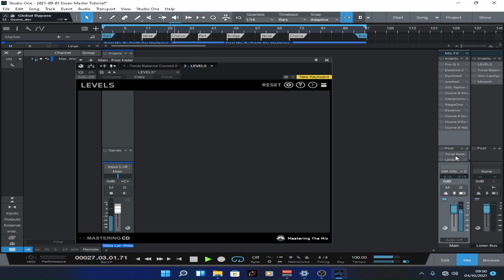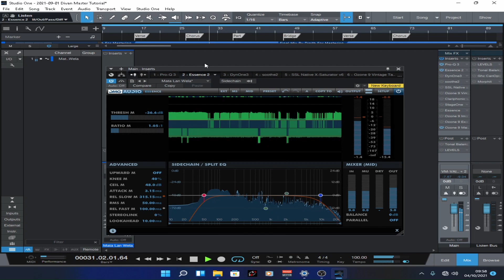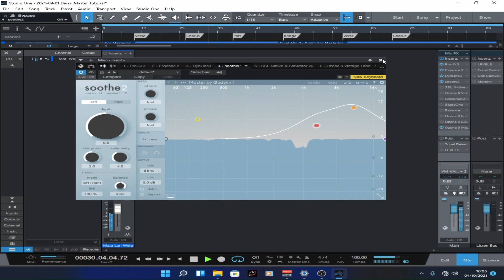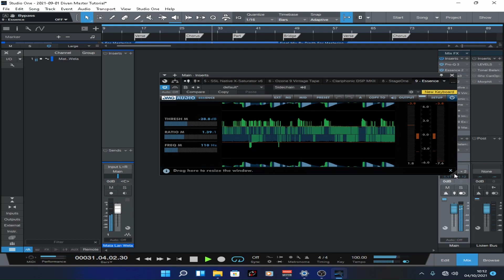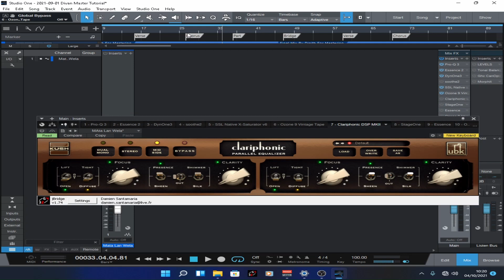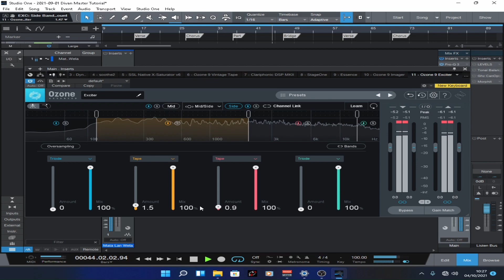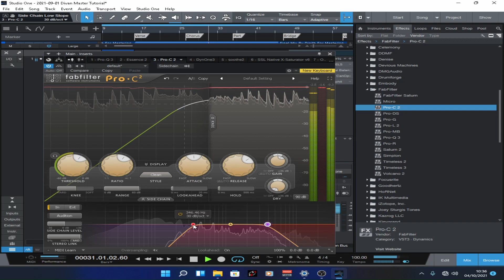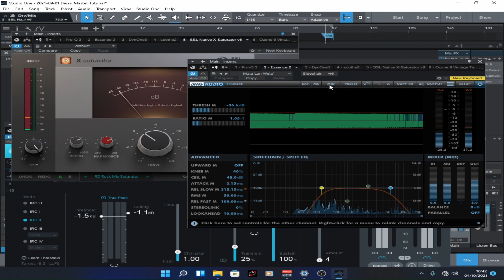mata lan wela mastering tutorial.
how to master an pop song (Mata lan wela)